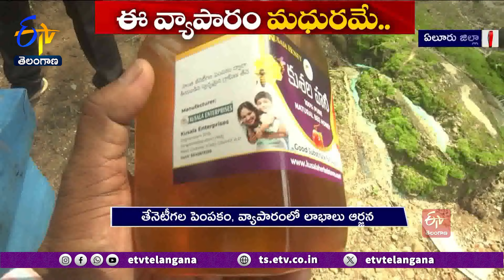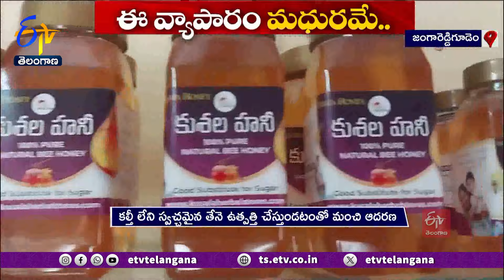70 Lakh Turnover Per Year In Beekeeping | తేనె టీగల పెంపకంలో ఏడాదికి 70 లక్షల టర్నోవర్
ప్రైవేటు సంస్థలో ఉద్యోగాలు చేసినా సంతృప్తి లేదు. బతుకుదెరువు కోసం... అయినోళ్లకు, సొంతూరికి దూరంగా ఉండాల్సిన పరిస్థితి. స్వయం ఉపాధితోపాటు నలుగురికీ ఉపయోగపడే పని చేయాలని సంకల్పించారు ఆ ముగ్గురు. విభిన్న వ్యాపారం దిశగా అడుగులేశారు. ఏపీ కల్చర్ లో శిక్షణ తీసుకుని... తేనె వ్యాపారం ప్రారంభించారు. సవాళ్లను అధిగమించి... ఇప్పుడు ఏకంగా ఏడాదికి 70 లక్షల టర్నోవర్ సాధిస్తున్నారు